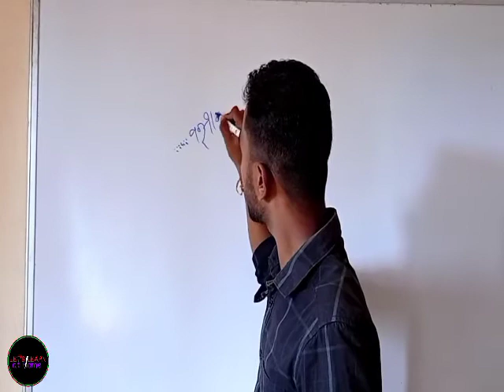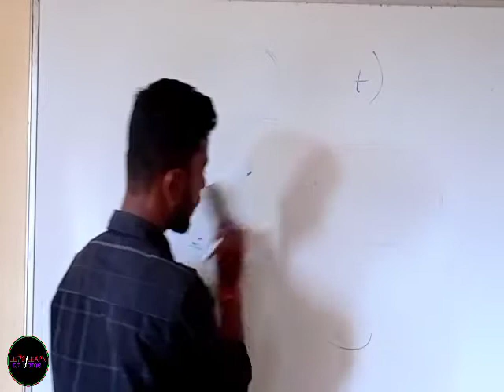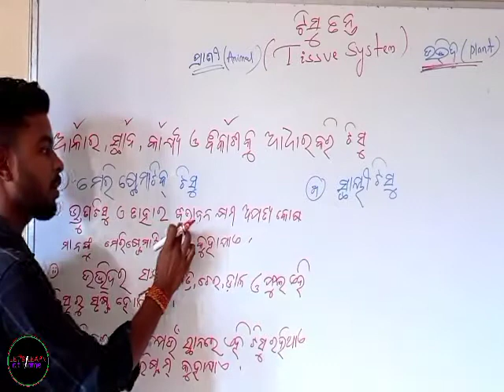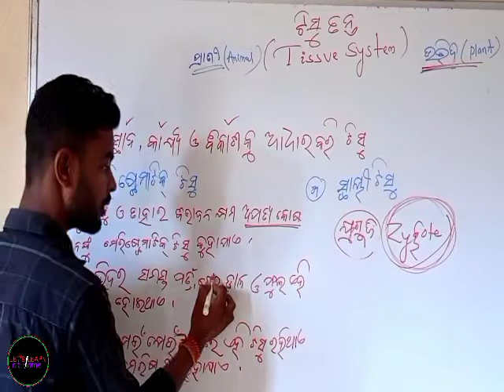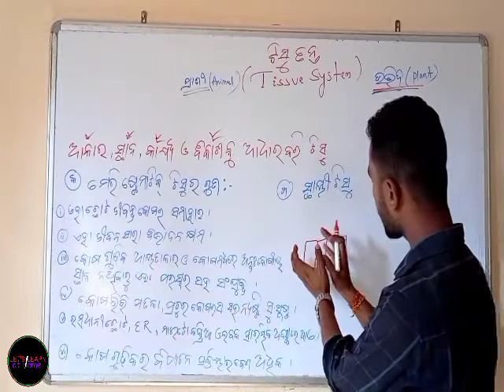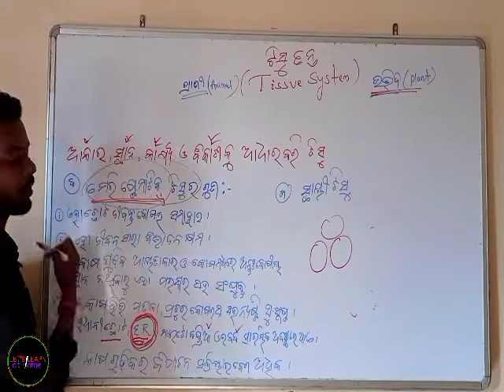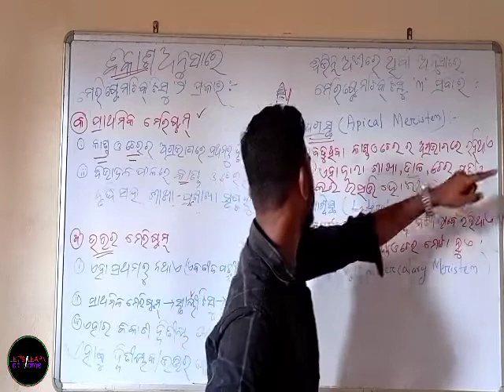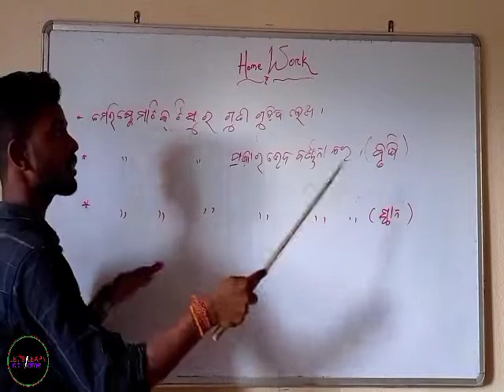ନବମ,ଜୀବବିଜ୍ଞାନ,ଟିସୁ ତନ୍ତ୍ର,9th Life Science, Tissue System,Part 1